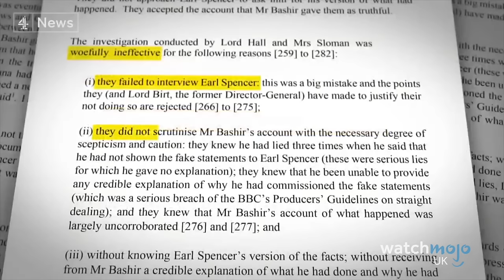10 TV Hosts Who Fell Off Hard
Where did these stars go? For this list, we're looking at TV hosts and presenters who fell off the map, and the controversial stories why. We're looking at former celebs like Michael Barrymore, Tim Westwood, Phillip Schofield, and more.